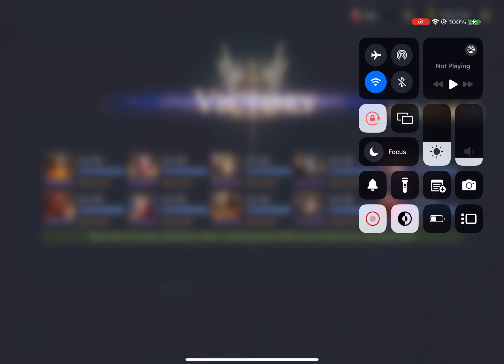Infernal 12 - Watcher of Realms